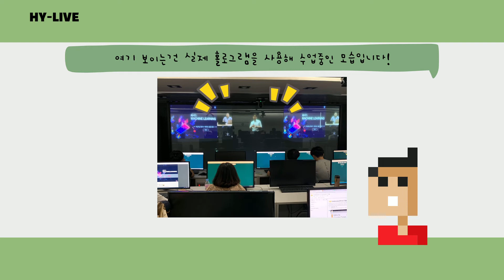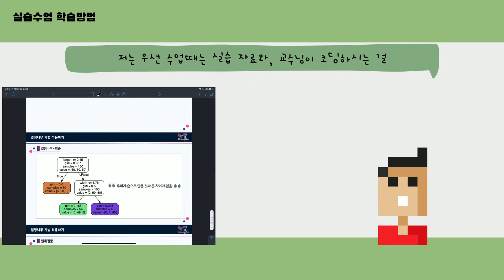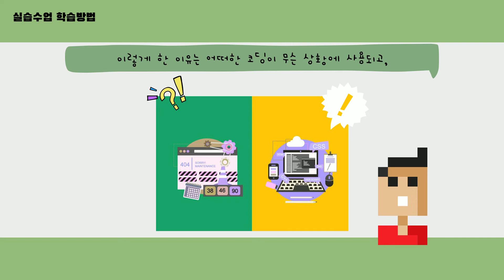한양대학교 AI수업에서 좋은 학점 받는법! 한양대생의 생생한 HY-LIVE 강좌수강후기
신학기를 맞이하는 예비 사자과 한양대 재학생들 주목!
한양대학교 필수 교양 강좌 중 하나인 HY-LIVE 과목을 소개합니다
4차산업혁명시대의 인재가 되고 싶다면?
새로운 강의를 체험해보고 싶다면?
교수님과 학교친구들을 텔레프레즌스 기술로 만나보고싶다면?

모두 HY-LIVE 강좌로 모이세요~

* 본 영상은 2020-2학기 HY-LIVE 수강후기 공모전 입상작입니다